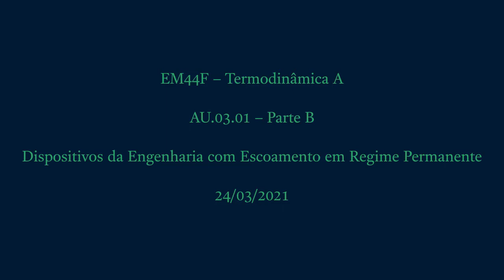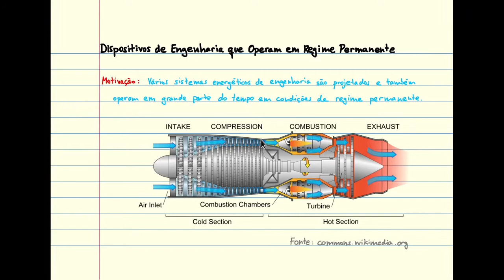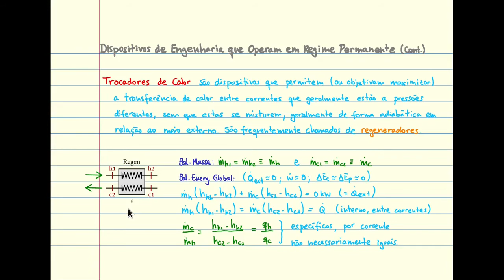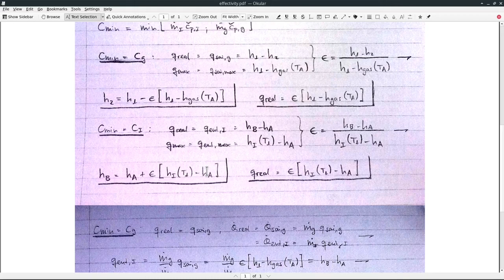EM44F AU.03.01-B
Aula de Termodinâmica A de 24/03/2021 - Parte B - Dispositivos da Engenharia com Escoamento em Regime Permanente

# Chapters

00:00 - CNThermSci Intro
00:10 - Dispositivos da Engenharia com Escoamento em Regime Permanente
01:22 - Bocais e Difusores
09:47 - Compressores e Bombas
15:29 - Turbinas e Expansores
24:14 - Válvulas de Expansão
26:55 - Câmaras de Mistura
29:50 - Câmaras de Separação
33:31 - Trocadores de Calor
43:05 - Trocadores de Calor - Efetividade
56:03 - CNThermSci Outro